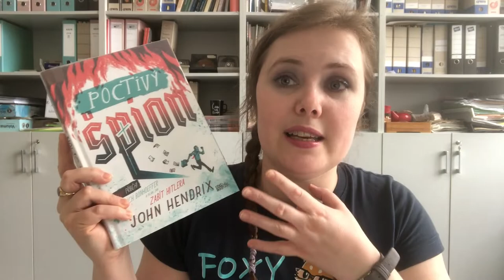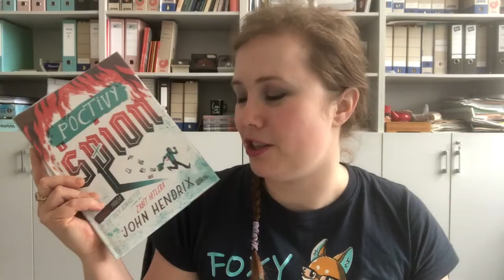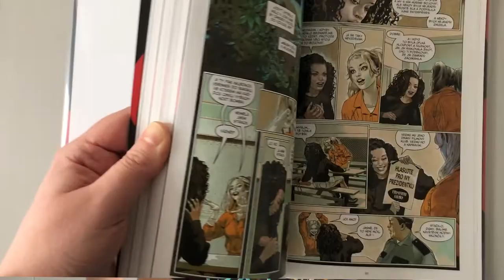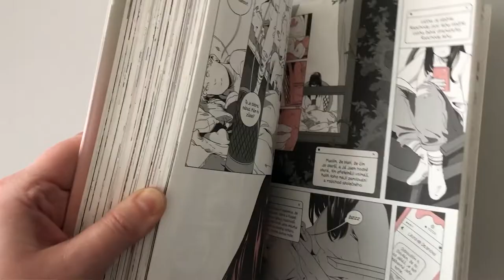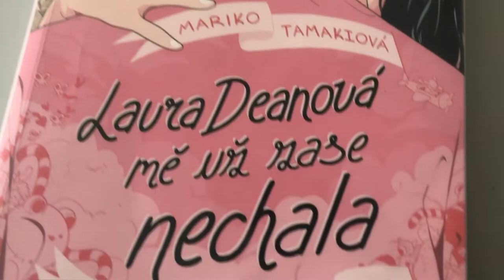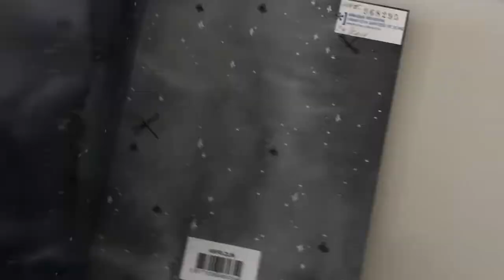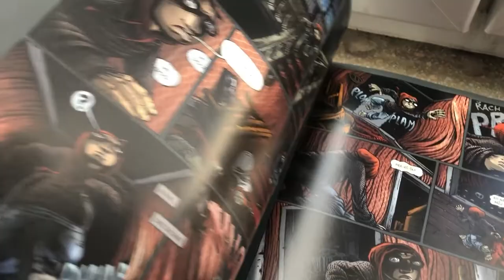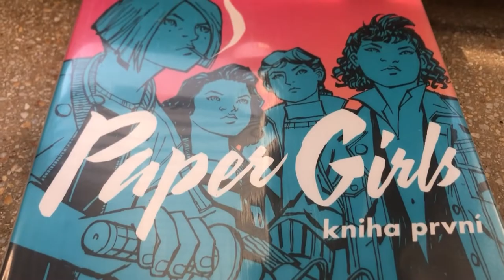Knižní banket | Další komiksy: únor a březen 2022 | a není tam žádná manga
Vydat další video mi trvalo dva měsíce. První část vznikla už na konci února, další postupně, až posledního března přistálo sestříhané video tady na YouTube. Jo, a další dva týdny mi trvalo vyrobit k němu thumbnail. Takže tak. Ano, přiznávám, jsem zdechlá a to nadšení z blogování, natáčení a čtení samotného už není, co bývalo.

O to větší mám radost, když narazím na fakt dobré knižní úlovky. Tentokrát se docela zadařilo, a to jsem zabloudila především mezi komiksy (a není tam žádná manga ;-)

Tentokrát to bude o:
00:00 úvodní okecávání
00:27 John Hendrix: Poctivý špion
02:41 Mariko Tamaki: Harley Quinn | Utržená ze řetězů
05:04 Mariko Tamaki: Laura Deanová mě už zase nechala
07:07 Tereza Srbová: Sidonie
08:35 Katja Kettu: Brloh
10:08 Brian K. Vaughan: Paper Girls #1
11:22  o čem to bude příště